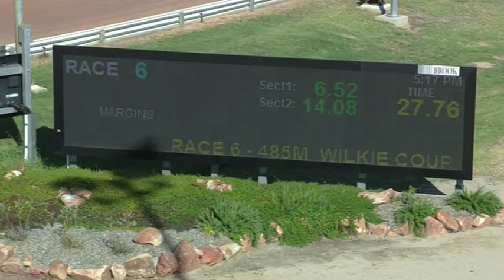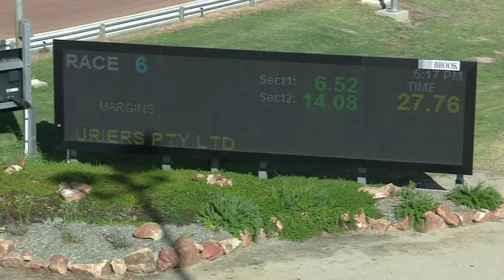HOR TUE 19 FEB 19 R6